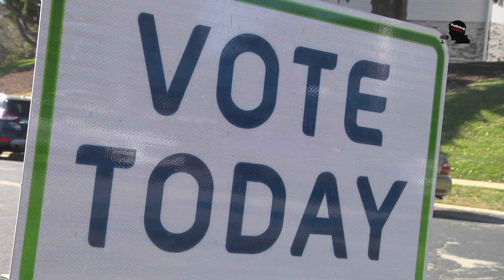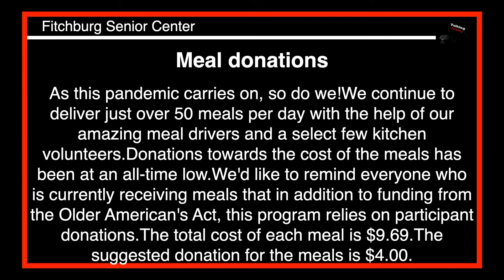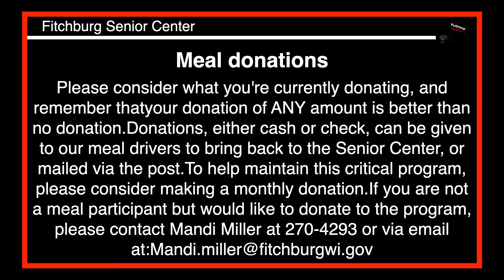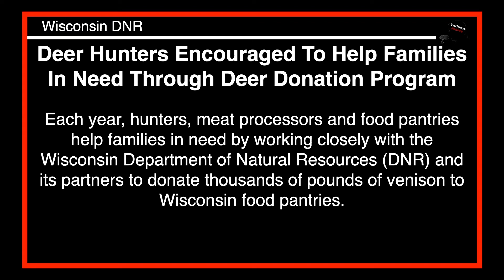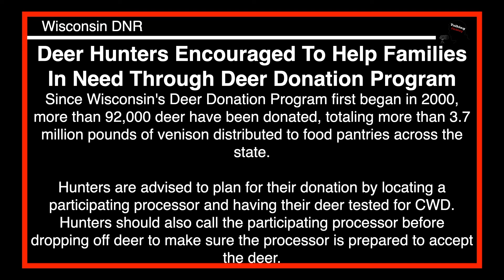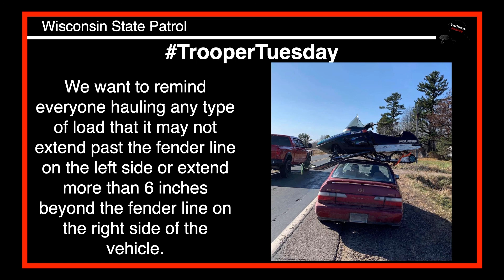Talking Fitchburg Headlines 11-3-20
Verona Road Construction Update- Road Closure

Veterans Can Sign Up to Receive a Meal from the Fitchburg Senior Center
's Drive-through Veterans Day Meal Event

Deer Hunters Encouraged To Help Families In Need Through Deer Donation Program

What do you mean I can’t drive down the road like this?